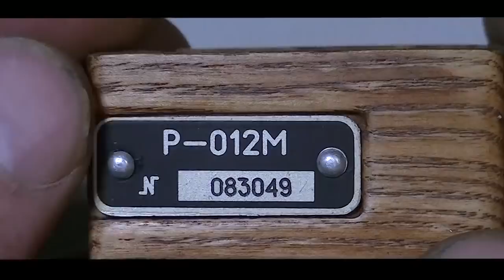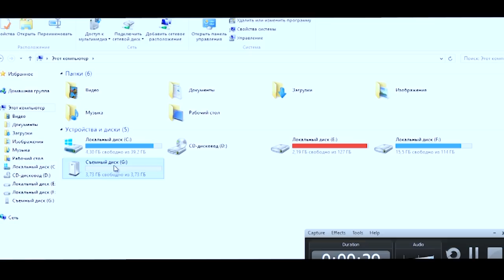100% Секретный инструмент Офицера СССР (засекреченная самоделка)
Всем привет! Сегодня я изготавливаю очередной секретный инструмент времен СССР. Если говорить более конкретно - мной была изготовлена USB флешку с защитой от несанкционированного доступа. Защита обеспечивается посредством кодового замка, составленного из двух галетных переключателей и еще одного элемента.